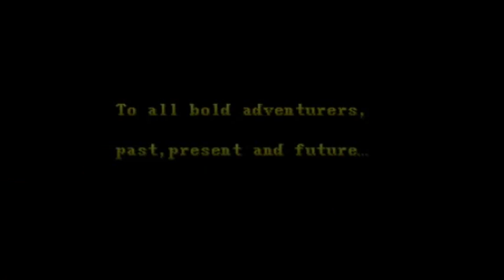Dungeons & Dragons - Shadow Over Mystara ARCADE Playthrough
Six characters straight out of the Dungeons and Dragons Player's Manual take up arms in order to rid the kingdom of the evil sorceress Syn and her droves of annoying little Kobolds.

- TRIVIA -

The game is based on the famous RPG system ''Dungeons & Dragons''.

The game forbids the initials 'SEX' on the name selection screen. If you try, it gets changed to (depending of the character you choose) :
Fighter : 'CRASSUS'
Cleric : 'GRELDON'
Elf : 'LUCIA'
Magic user : 'SYOUS'

Victor Entertainment released a limited-edition soundtrack album for this game (Dungeons & Dragons - Shadow Over Mystara - VICL-2169) on 22/05/1996.

- UPDATES -

The US version is slightly different, it has the "Winners Don't Use Drugs" screen.

* BUG : very beneficial trick in some cases but leads to lockups. Choose a character with a 6-character name (Blue Dwarf and possibly 2 others). Press the name button and then erase it and start pressing buttons to put your own letters in. The timer to enter your name will reset as long as you are pressing buttons to enter letters. What happens is that you can continue to enter more letters than the code expects and you begin to over-write the area of memory that contains character information and inventory. Depending on what letters you enter and how many you enter you can continue the game at the beginning of the next stage and already be hasted, invulnerable, invisible, possessing powerful weapons, etc... The character info on screen is all garbled. Once you make it to the first shop you can drag apparently empty inventory items into the trash for large sums of silver. The game will lock up quite frequently though - especially when you pick up items that hold specific places in memory. Try using about 110 ''M''s for a name. This glitch was removed with the later revision.

- SERIES -

1. Dungeons & Dragons - Tower of Doom (1994)
2. Dungeons & Dragons - Shadow Over Mystara (1996)

- STAFF -

Planners : Kenkun Kataoka, Malachie
Character designer : Kinu. Nishimura
Object designers : "S" is a Criminal, H. Minobe, Shinya.M, Dway Nishimura, Kanako Takami, Miwa Shigenaga, Toshihiro Suzuki, Kako, Masayo Tsuiimoto, T. Shirahama, Ino, R. Sato, Sagata, Masanori Kondo, Shinji Sakashita (Shinz.Sakashita), Satoru Yamashita, Yosinori Yamamoto, Dja, Jon, Iwasaki Inukichi, Jun Matsumura (28)
Scroll designers : Nissui, Saru, Shake, Hisoya, S. Kuwatch, J. Son, Ojiji, Takky, Iwai, Meiko.K
Music composer : Masato Koda
Sound designer : Moe.T
Sound effects : Moe.T, Hachi Bee, Satoshi Ise
Sound producer by Arcade Sound Team.
Programmers : O.G.T, Kazuo.Yamawaki, Motsu, Tora&Yume&Hide, Ryota Forever, K.A.T.S.U.O, Knishi-MadDogMc
Original script : Alex Jimenez

- PORTS -

* Consoles :
Sega Saturn (1999, "Dungeons & Dragons Collection")

* Computers :
PC [MS Windows, CD-ROM] (2003 by MCB Interactive)

LEVELS: 10